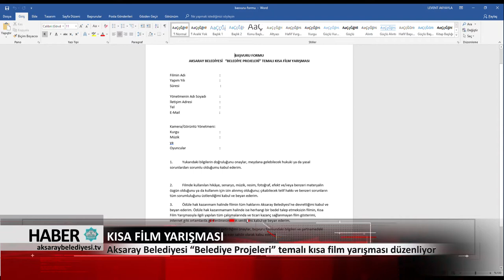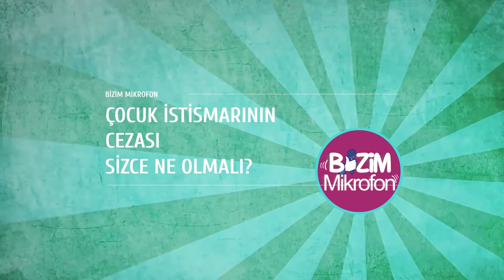04.07.2018 HABER BÜLTENİ